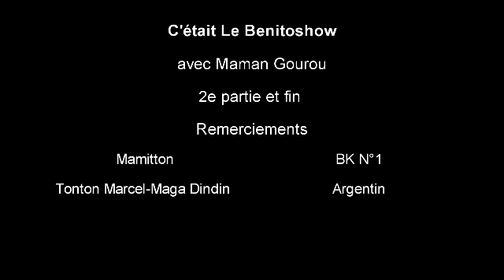Le Benitoshow - Maman Gourou 2e Partie.mp4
Benito fait parler les amis de Maman Gourou